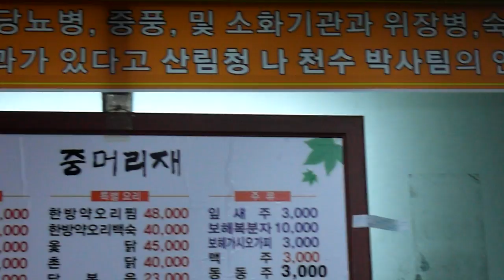광주 무등산 , Mt.Mudeungsan,1187m, 光州 無等山 Gwangju city. KOREA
증심사 證心寺 Jeungsimsa Temple .
전주한옥마을 Jeonju Hanok village 全州市韓屋村 Jeonju city. KOREA
: Jeonju city（全州市.전주시）. North Jeolla Province(전라북도 全羅北道).

Come to Jeonju city , a hometown of Bibimbap , and experience special experience satisfying your five senses